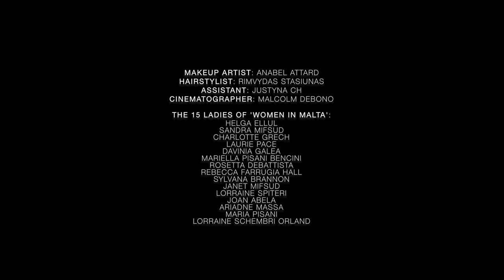The making of Women in Malta Exhibition Trailer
This exhibition project “Women in Malta” is a portrait photography exhibition project. Exhibition for 2 weeks in Valletta. Every woman has her own stories to tell. I hope to through the portraits exhibition and the stories of the women will help to encourage, inspire people and encourage people to employ and promote more women in life.